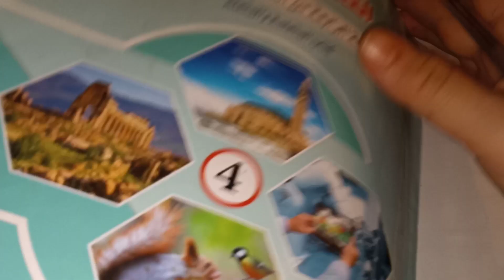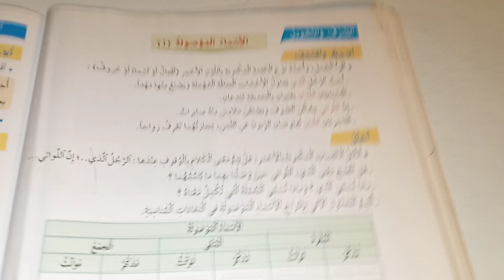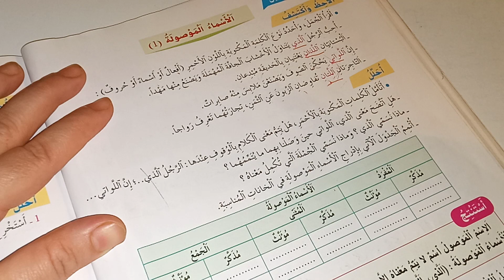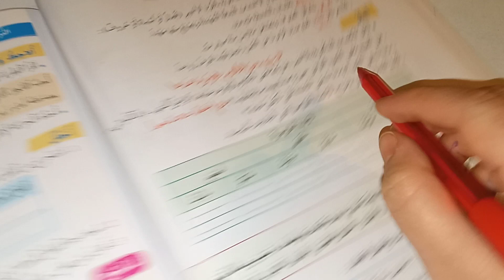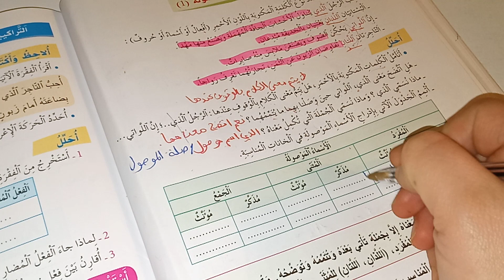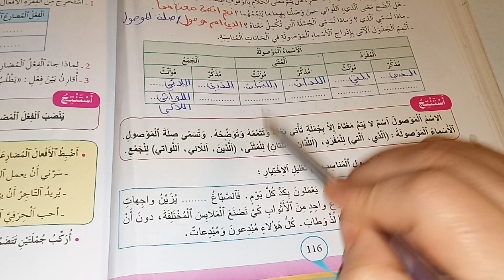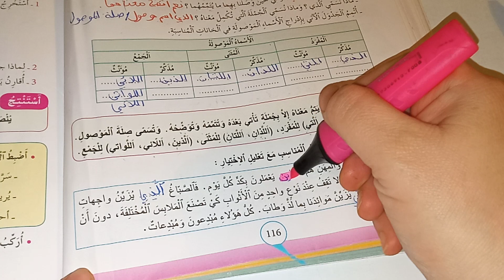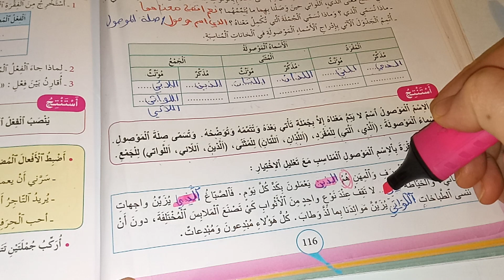الواضح في اللغة العربية المستوى الرابع ابتدائي صفحة116/الصرف والتحويل:الاسماء الموصولة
حلول صفحة116من كراسة الواضح في اللغة العربية
الصرف والتحويل: الاسماء الموصولة